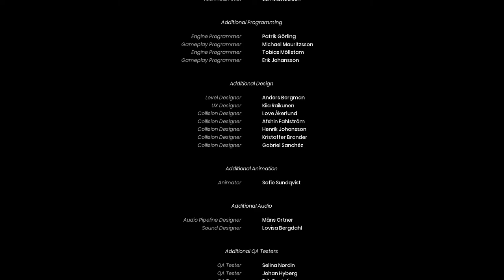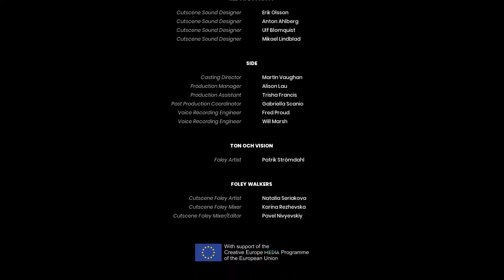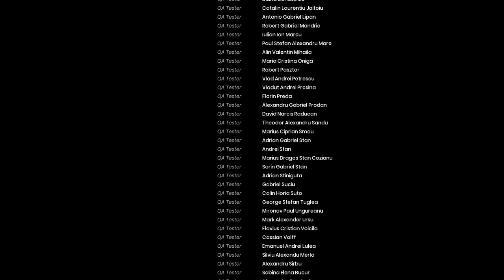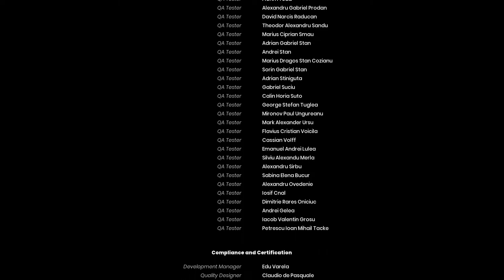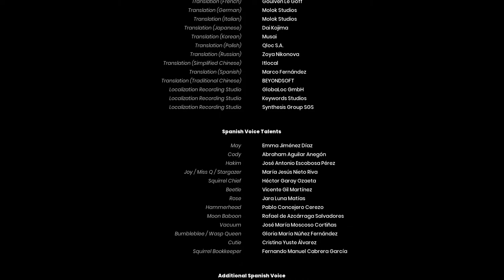It Takes Two with @CharlieBarley! || Episode 3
It Takes Two is an awesome action-adventure puzzle platformer where you and a friend have to work together to make it through a tangled web of exciting puzzles, minigames, and other challenges! @CharlieBarley and I are putting our friendship and cooperation skills to the test! Will we be able to coordinate effectively, or will it devolve into a chaotic (and hilarious) mess? Only one way to find out!

Chat Rules:
1. Be respectful of everyone. This means no name-calling, slurs, gatekeeping, discrimination, or otherwise making someone feel uncomfortable or unwelcome. We're all here to have a good time!
2. No profanity or discussion of NSFW (Not Safe for Work) topics. Please keep things PG-13.
3. Keep spamming to a minimum. A few emotes or a brief message in all caps is fine, but over-the-top, repetitive, & disruptive messages will be removed.
4. Don't post links. Any links in chat will be automatically removed.
5. Be cool and have fun! 💖